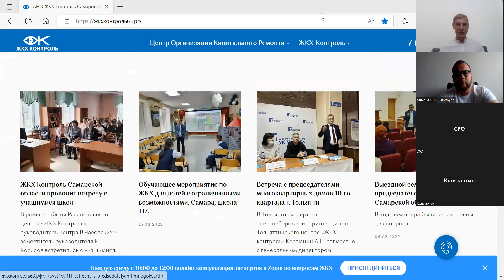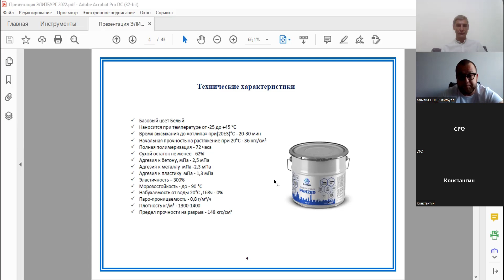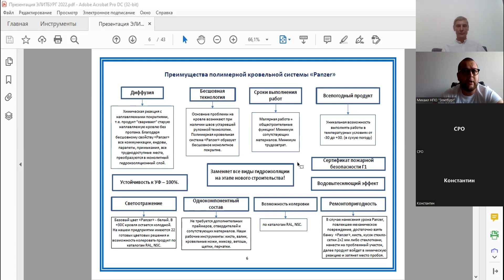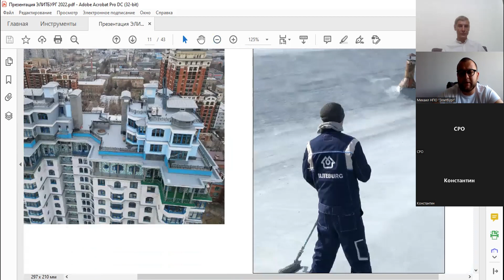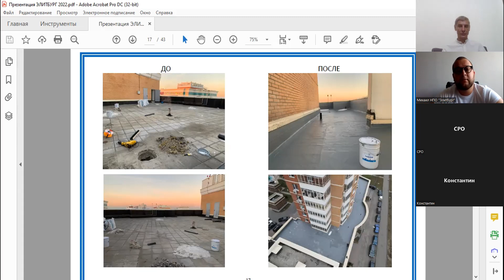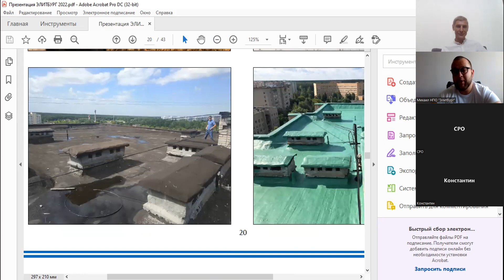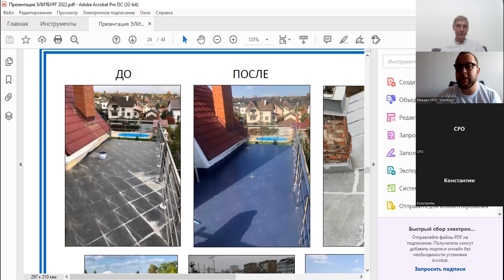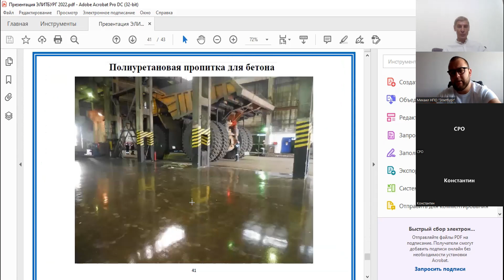Применение полимерных кровельных систем.